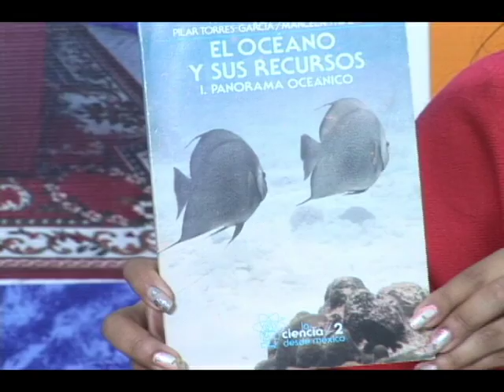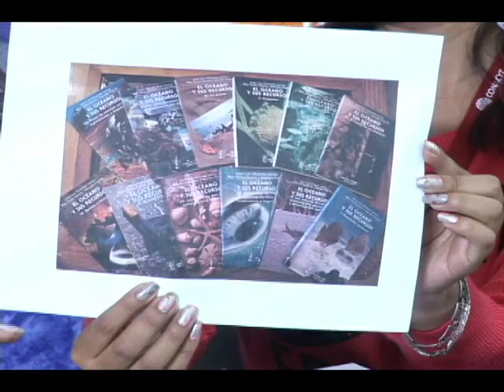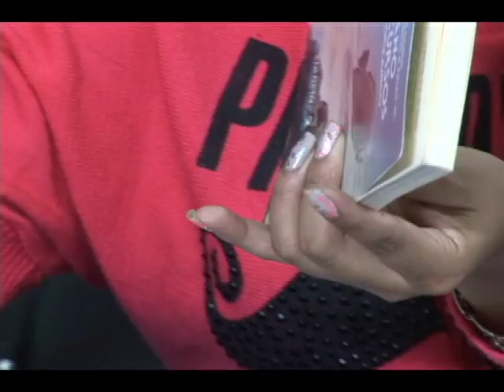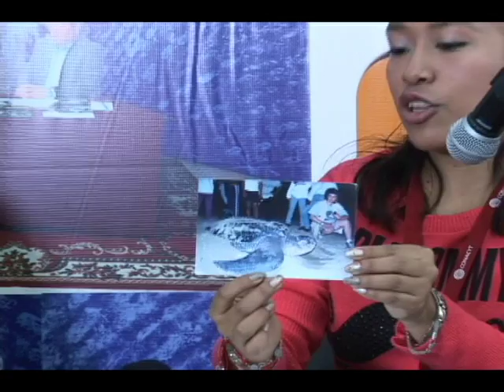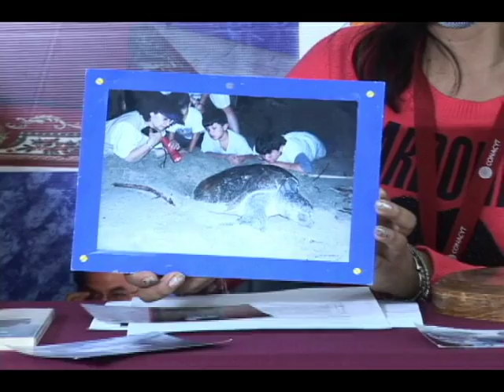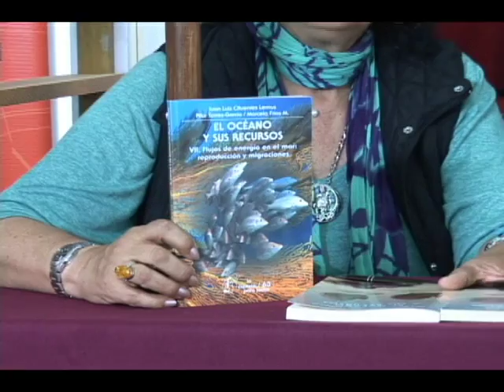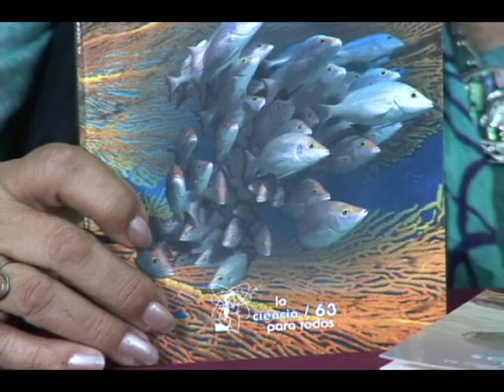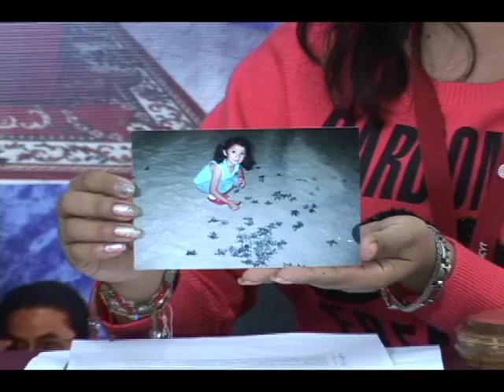20151107-CE1516/22a Semana Nacional Ciencia y Tecnología CONACYT/ Entrevista María del Pilar Torres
22a Semana Nacional Ciencia y Tecnología CONACYT. Entrevista Maestra María del Pilar Torres. Serie El océano y sus recursos.
Tomo 7 Flujos de energía en el mar, reproducción y migraciones Conduce: Laura Rangel Fecha de emisión: 7 de noviembre de 2015. Este y otros programas los puedes ver